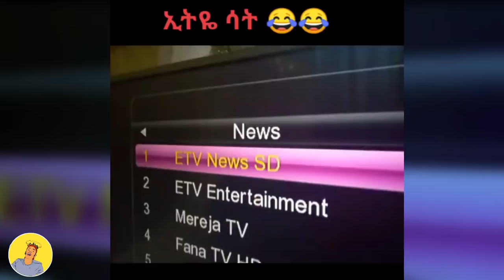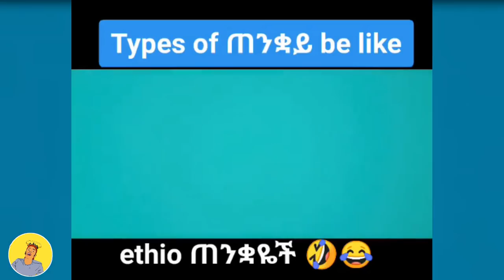ethiopian funny video and ethiopian tiktok video compilation try not to laugh #21